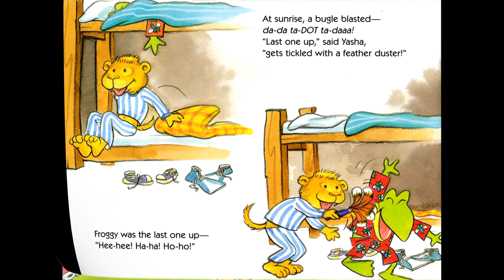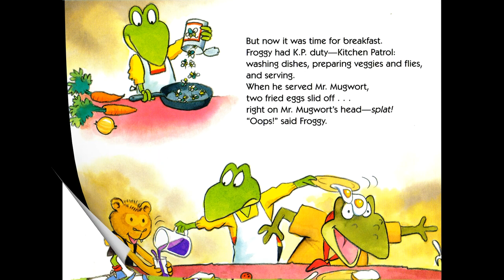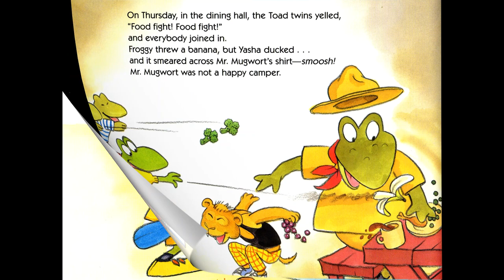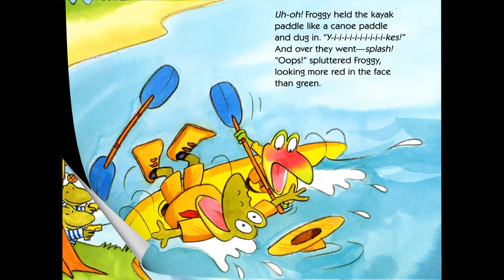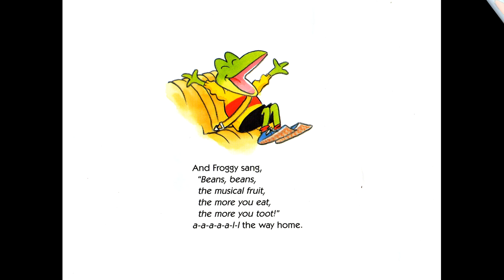FROGGY GOES TO CAMP by Jonathan London American Audio book for kids in English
Join our Facebook group "Trilingual Community"

First time without parents! How exciting this is. Froggy goes to camp and doing all different things every day of the week. Poor the Director of the camp how is also his Principal at his school.
Первый раз без родителей? Как это волнительно. Фрогги удут в лагерь и делает разные занятия каждый день недели. Бедный директор лагеря, кто также директор в его школе.